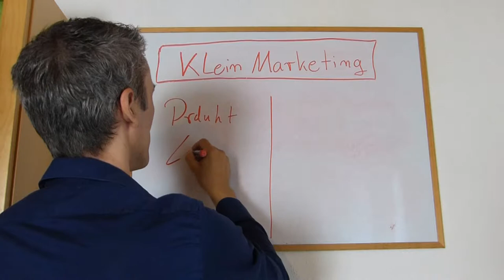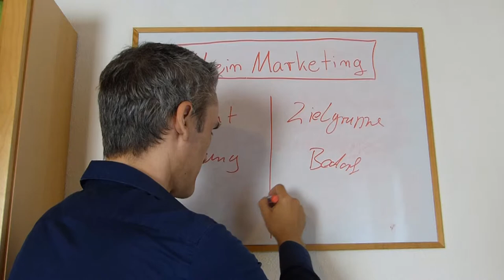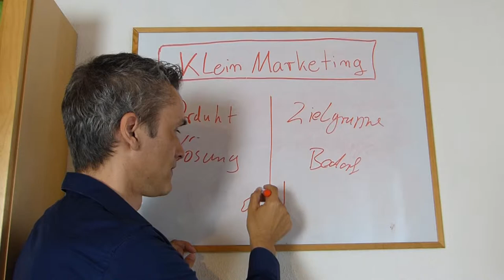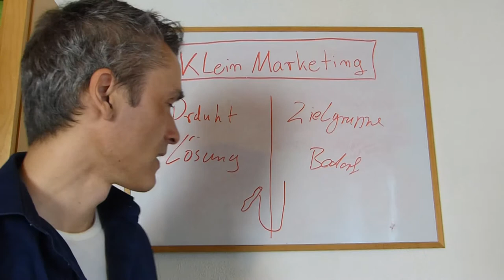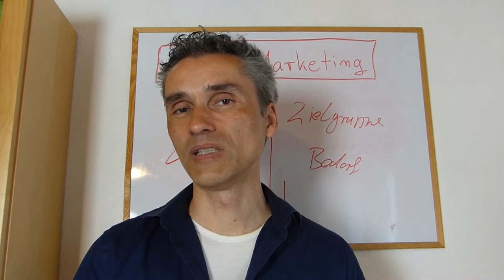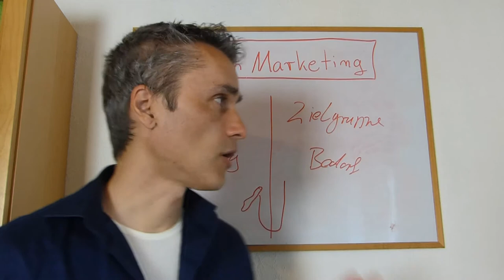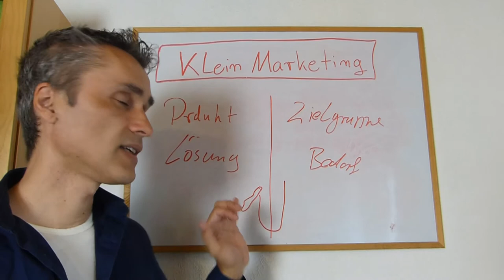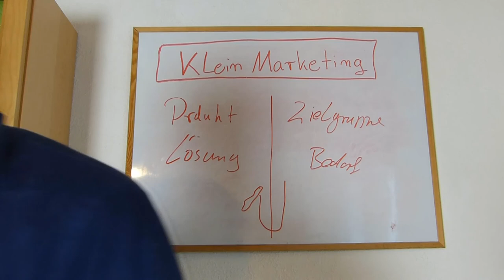Warum versagt meine Kaltakquise am Telefon? Kein USP, keine Termine, kein Umsatz!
Der Mensch ist ein Gewohnheitstier. Dieser Fakt ist von hoher Relevanz bei der Neukundengewinnung und wenn es darum geht Marktanteile zu erobern. Selbst wenn dein neues Produkt um einiges besser sein sollte wie das der Konkurrenz, so steckt dein Kunde meist in der Gewohnheitsfalle und wird oftmals rein aus Faulheit dein Produkt nicht einmal ansehen wollen.

Happy Hunting!